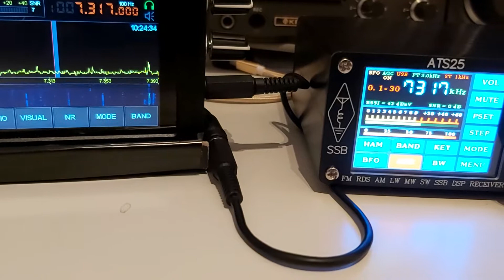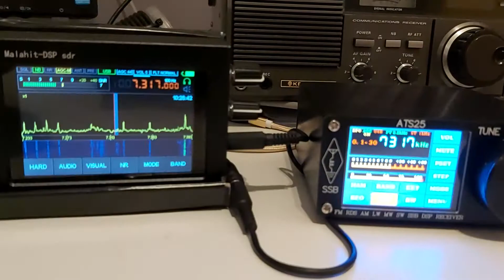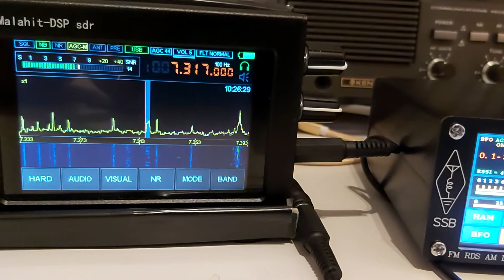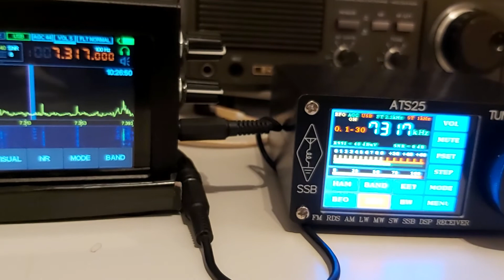numberstation E11 Poland